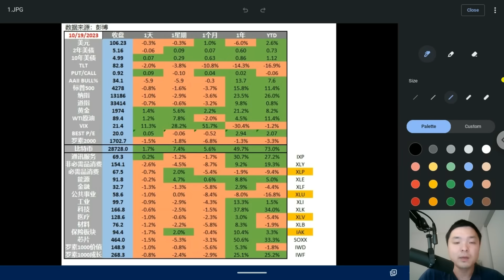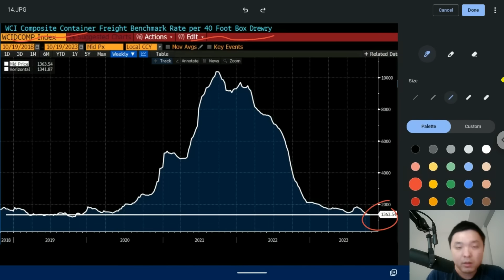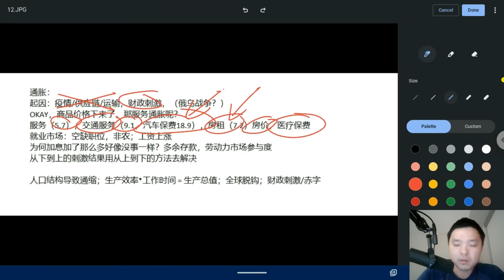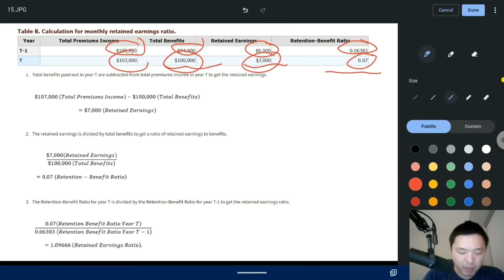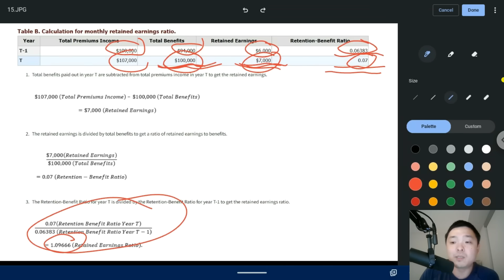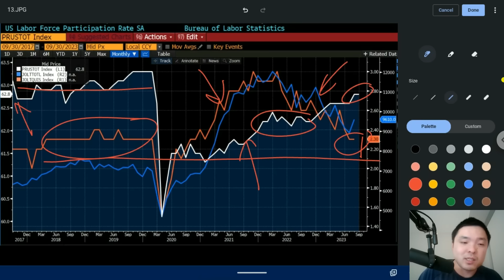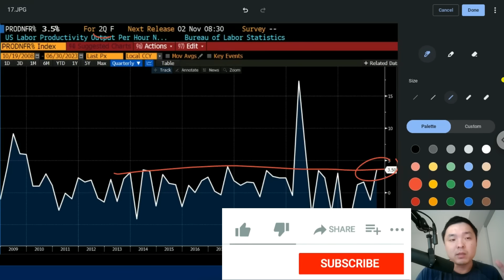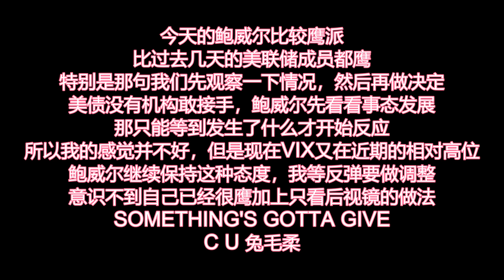✨【投资TALK君942期】明明加息5.25%，经济为何如此坚挺？美国通胀全面拆解✨20231020#NFP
最高17股！
1. 开户送1股赠股,+美股LV2行情
2. 入金$100送5股赠股
3. 入金$1000送10股赠股，每股价值最高高达$2000
4. 入金$5000送一股特斯拉或者谷歌股票
0佣金交易美股，免费深度摆盘，50万美金资产保险，一个账户交易美港股，中文客服

1. 入金S$100并持有10天，10天内，每天收到1张S$2*现金券（总共S$20）
2.入金S$2,000并持有至少30天，并进行2次买入交易，必得1支可口可乐股票（价值约80^ 新元）
3.入金累计S$10,000并持有至少90天，并累计进行7次买入交易，必得S$108*现金券

【入5000送15股股票】
-入金达500澳币送3股
-入金达2000澳币再送5股
-入金达5000澳币再送7股

1. 港股證券買賣一世免佣
2. 騰訊股票2股 (00700)
3. 90天固定7%年化收益券（價值HKD517）